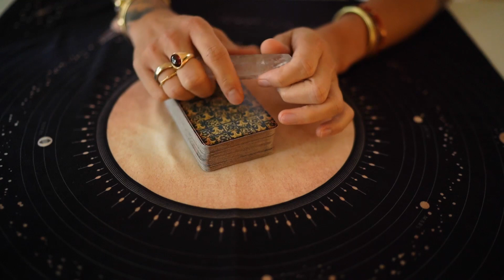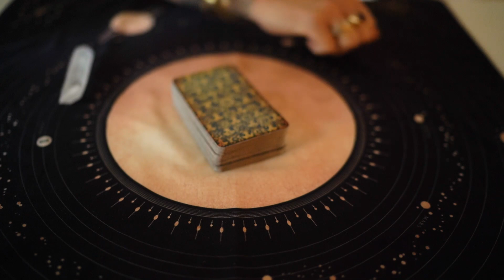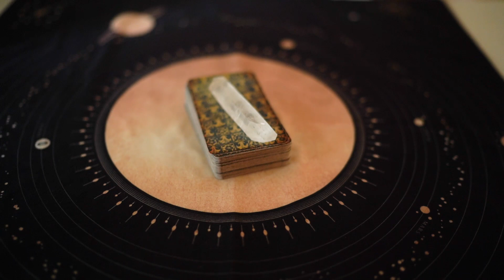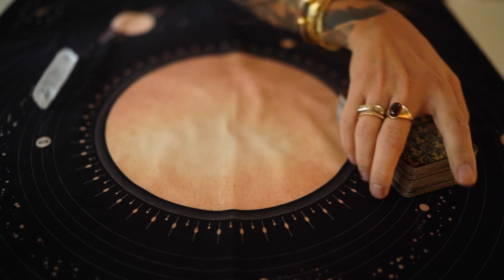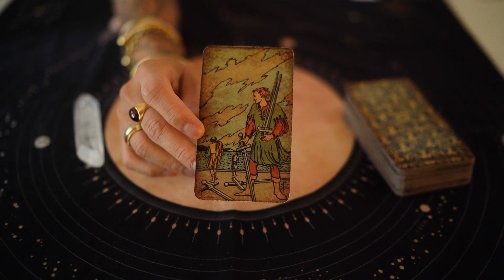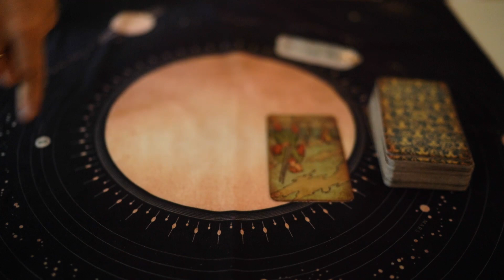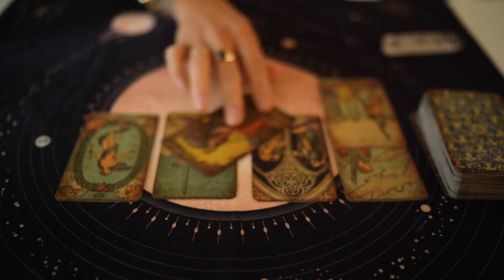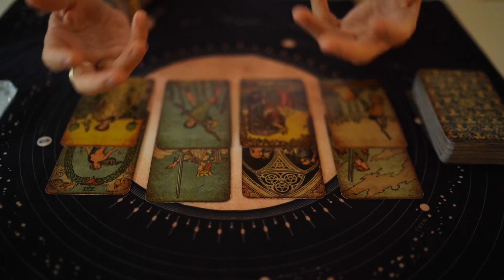VIRGO | WHAT HAPPENS IN OCTOBER WILL BE PERMANENT | SPECIAL EDITION TAROT READING